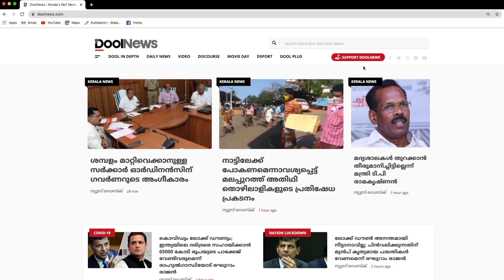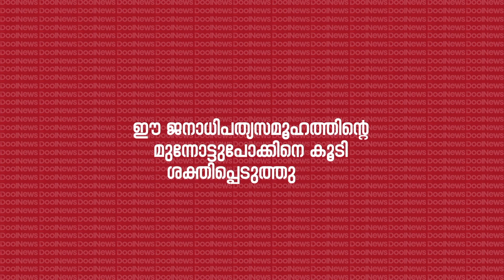പാലാരിവട്ടം പാരയാകുമോ? കളമശ്ശേരി ആര്‍ക്കൊപ്പം ? | Kalamassery | Kerala Election